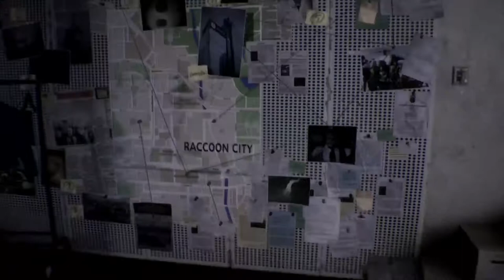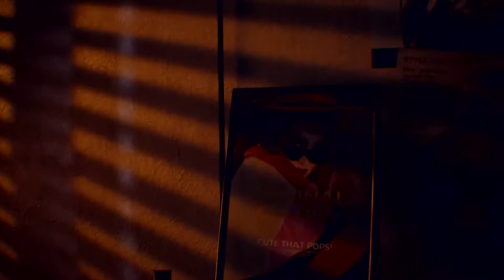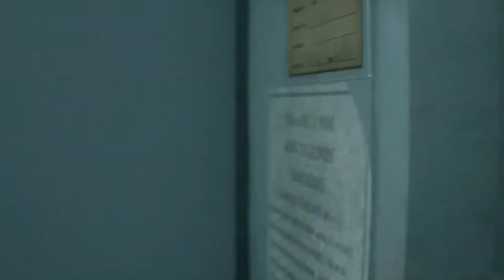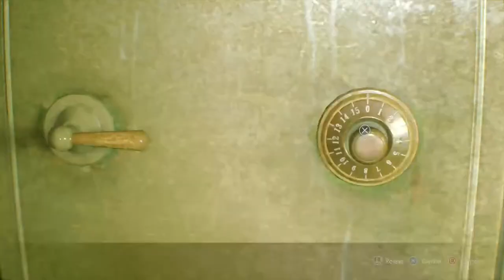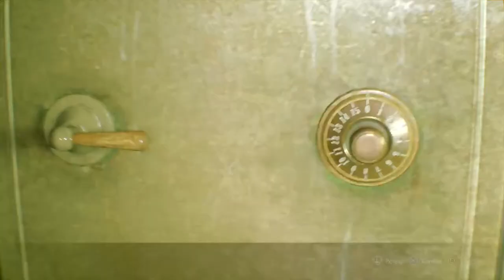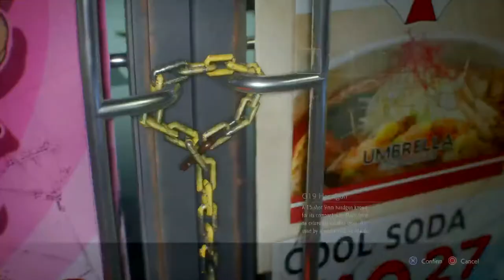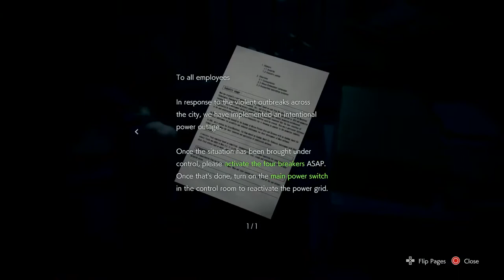Quarantined Gamer Plays: Resident Evil 3 (Part 1)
My personal channel dedicated to family and hobbies like gaming and sports!